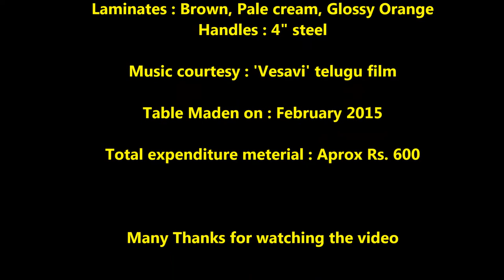Small table for Jewellery purpose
My first wooden creation - maden with 12 & 6mm plywood with laminates - specially uses in jewellery making, very use full & convenient for jewellery workers.. I'm not wooden worker before.. just made for my friend.